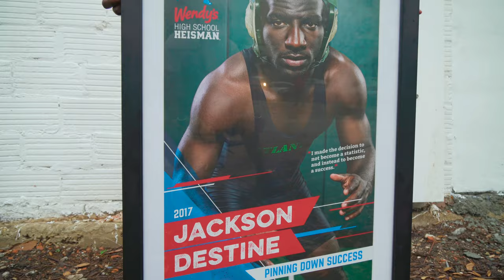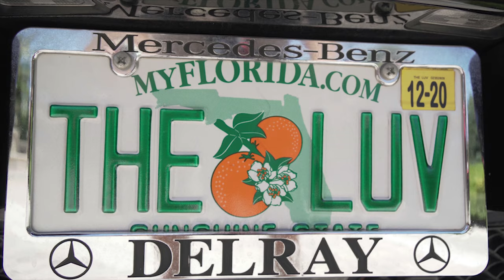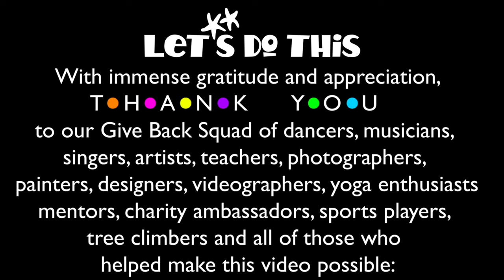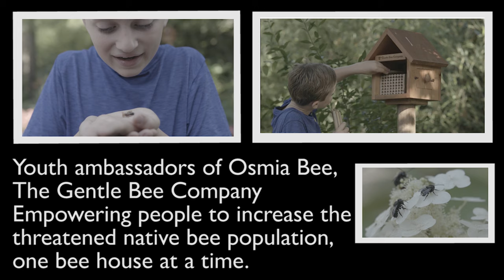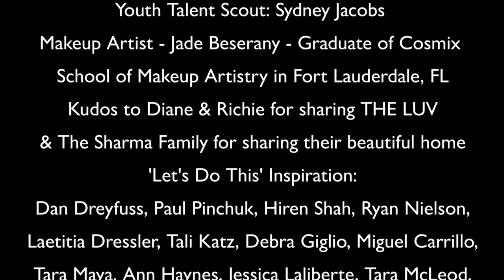"LUV TODAY" an Original Uplifting Song by Sparsh Shah and Biana Pinchuk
"LUV TODAY" is dedicated to those coping with any hardship, who are challenged to face each new day with courage and compassion!

ABOUT THE SONG:

LUV TODAY was created to uplift people and celebrate what unites us while providing a platform to showcase how ordinary individuals can make an extraordinary difference by giving back in ways that express their unique talents.

LUV TODAY is a tribute to the founders and volunteers of amazing charities and for-benefit companies, from local to global, including Innovation: Africa, Lifevest Inside, Make Our Schools Safe, Figaro Angel Network, Miracle Network - Dance Marathon, WATERisLIFE, Billion Acts of PeaceJam Foundation, NJID, VOSAP, Gentle Barn, Newman's Own, 4Ocean, Fyffes, Uniban and countless other nonprofits and give-back companies who are committed to improving the lives of people, animals and the state of our planet.

ARTISTS:

Awesome Hero.  Amazingly Human.  Always Hopeful. These are some of the words that have been used to describe the incredulous Sparsh Shah, aka Purhythm:  A 17-year old (at the time of the launch of this song) singer , songwriter, inspirational speaker, and award-winning 'ragarap' artist who despite his physical limitations has achieved remarkable accomplishments. He was born with brittle bone disease, otherwise known as 'osteogenesis imperfecta', and sustained nearly 40 fractures during his birth. To date, he has endured more than 140 fractures, but who's counting?!!

Sparsh's zest for life is palpable. The name "Sparsh" means 'touch' and that he does,  to anyone who comes in his path. True to his name, his humble ambition is to inspire billions of people or in his words, he hopes to 'Sparsh the world'. Even at his young age, he has already performed for over a billion people. What may appear daunting to others, to Sparsh seems realistically attainable.

His appreciation for the life he has been given and his unwavering love for others comes through loud and clear in the new release, "Luv Today" - a collaboration with another multi-talented 17-year old musician; an opera singer and master violinist, Biana Pinchuk of South Florida.

A formidable duo for good, they partnered with multi-platinum Grammy Award-winning producer, Tony Dofat and songwriter, Sivia Dreyfuss, to express their positive message of hope and the power of kindness.

Sivia is CEO of Mission Possible Foundation (MPF), a 501(c)(3) tax-exempt charity in South Florida of which Sparsh and Biana are both youth ambassadors in support of MPF's youth addiction prevention initiatives.

With immense gratitude and appreciation, THANK YOU to our Give Back Squad of dancers, musicians, singers, artists, teachers, photographers, painters, designers, videographers, yoga enthusiasts mentors, charity ambassadors, sports players, tree climbers, and all of those who helped make this video possible.

LYRICS:

In the spirit of the poet,
Maya Angelou,
Most people will forget

And what you say,
Hey – let’s be real
People remember
How you make them feel

So Do Unto Others
For short – DUO
Watch a billion acts
Begin to grow

Tomorrow’s unknown
Just luv today

Nothing feels the same today
It’s like the world can’t bring me down
Got an angel watching over me
Seeing high above the ground

People doing kindness
Doing kindness
Random acts of kindness
Spreading luv each day

People doing kindness
Acts of kindness
Chain reaction
Like a kindness boomerang

Luv forever
Dance together
Make our world
Into something better

Music plays
Don’t be afraid
Embrace the present
It’s a gift

LUV TODAY
TODAY
IN EVERY WAY
ALWAYS
LUV TODAY

Hard to find my way some days
Need a bright light to be guiding
Might get low when the skies turn gray
Got to practice to keep gliding

It’s alright
It’s alright
I can rise
To new heights

Just like flowers grow
And rivers flow
There is one thing

Luv forever
Dance together
Make our world
Into something better

Music plays
Don’t be afraid
Embrace the present
It’s a gift

LUV TODAY
TODAY
IN EVERY WAY
ALWAYS
LUV TODAY

So many lives snuffed out by hate
’S impossible to contemplate

Its meaning will only keep us guessing
May their memories be for blessing

Every day’s a gift
So I’m Blessed -n- Grateful
Life’s just a test
Who wins? Only a handful

So what we gonna do
In our short time
Do Unto Others
It’s a state of mind

So come join the kind side
You’ll never regret it
We are the light of the world
Reflect it

No dreamer’s too small
No dream is too big
Be amazingly human
Always hope – ya dig

For hope is a chariot
Powered by hugs
Luv’s unconditional

So give a HUG
And Help Us Give
Cuz in the end
Luv always wins

Luv forever
Dance together
Make our world
Into something better

Music plays
Don’t be afraid
Embrace the present
It’s a gift

LUV TODAY
TODAY
IN EVERY WAY
ALWAYS
LUV TODAY